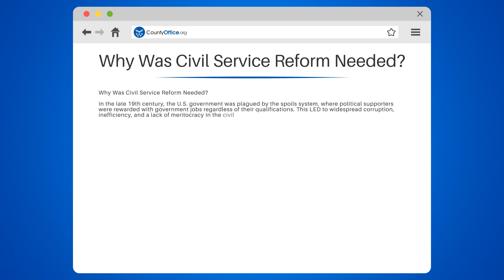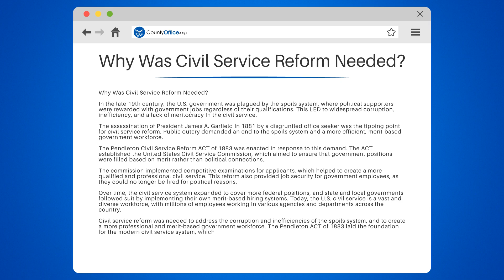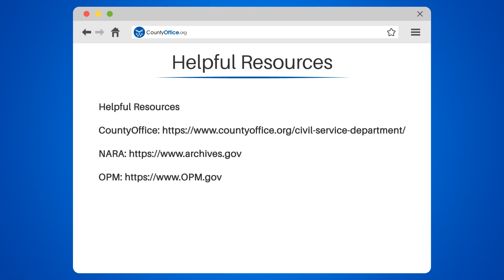Why Was Civil Service Reform Needed? - CountyOffice.org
Why Was Civil Service Reform Needed? Are you curious about the need for civil service reform and its impact on society? In this engaging video, we'll explore the reasons behind the push for civil service reform and its significance In modern governance.

We'll begin by discussing the historical context of civil service reform, including the widespread corruption and patronage systems that plagued the U.S. government In the late 19th century. We'll examine the key pieces of legislation, such as the Pendleton ACT, that aimed to address these issues and create a merit-based system for civil servants.

Next, we'll delve into the outcomes of these reforms, including the professionalization of the civil service and the establishment of the U.S. Office of Personnel Management. We'll also highlight the ongoing challenges and debates surrounding civil service reform In the present day.

Whether you're a student, a public servant, or just a curious citizen, understanding the importance of civil service reform is essential.